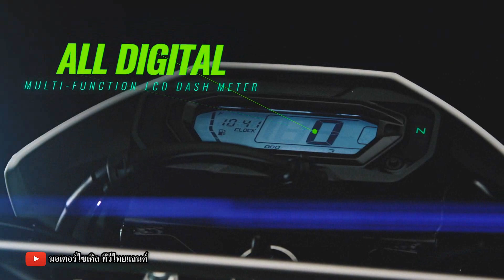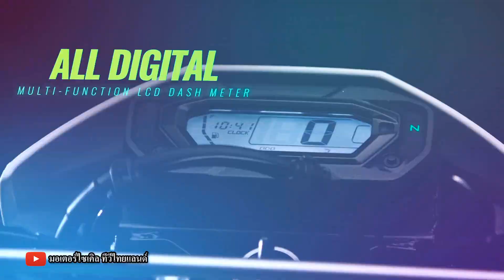เปิดจอง ! KLX230 STD 120,000 / ABS 133,000 รับรถส.ค.62 / KLX230 R 125,000 / KLX300 200,000